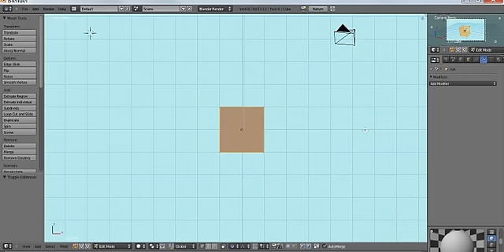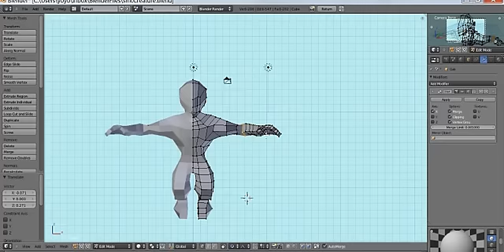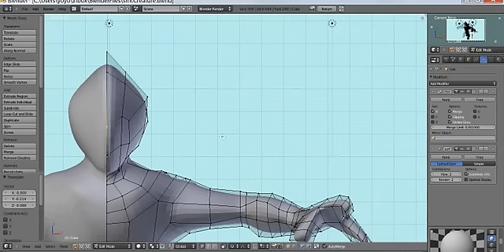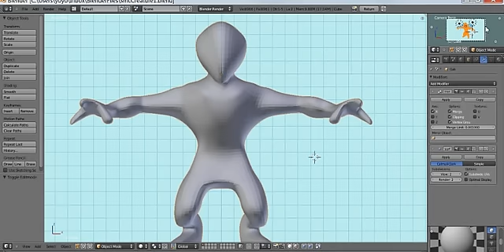Blender Creature, model for practice.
Blender timelapse model. Unfinished, just for practice.